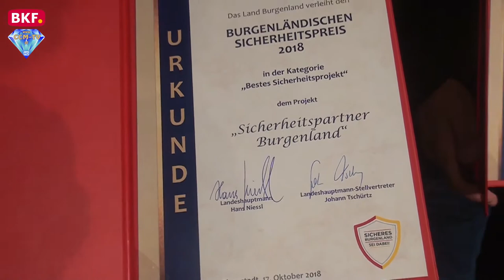17. 10. 2018 - Sicherheitspreise des Landes verliehen - CCM-TV.at / BKF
Bereits zum fünften Mal wurden die burgenländischen Sicherheitspreise verliehen. Die Verleihung fand im Rahmen einer Sicherheitsgala am Mittwoch, 17. Oktober 2018, im Kultur- und Kongresszentrum Eisenstadt statt. Neben VertreterInnen der Landespolitik mit Landeshauptmann Hans Niessl, Landeshauptmann-Stellvertreter Johann Tschürtz und den Landtagspräsidenten Christian Illedits, Rudi Strommer und Ilse Benkö an der Spitze, des Bundes mit Generalsekretär Mag. Peter Goldgruber in Vertretung von Innenminister Herbert Kickl sowie Brigadier Anton Wessely in Vertretung von Verteidigungsminister Mario Kunasek waren leitende RepräsentantInnen der Sicherheitsorganisationen sowie VertreterInnen der Wirtschaft und Verwaltung anwesend. Mit dem Sicherheitspreis des Landes werden alljährlich verdienstvolle MitarbeiterInnen der Einsatzorganisationen in acht Kategorien ausgezeichnet.

© CCM-TV.at
nicht erlaubt.